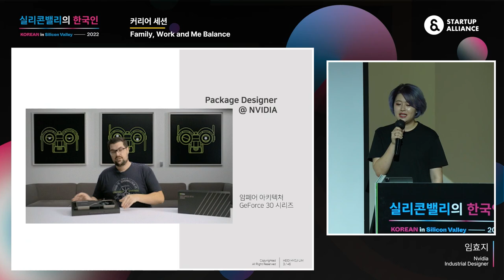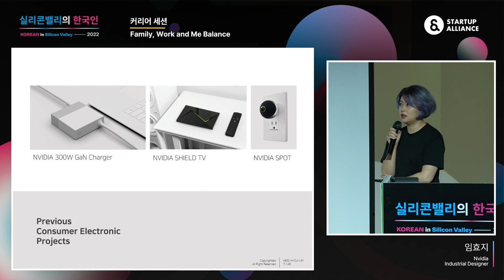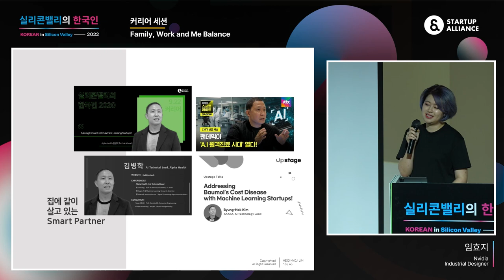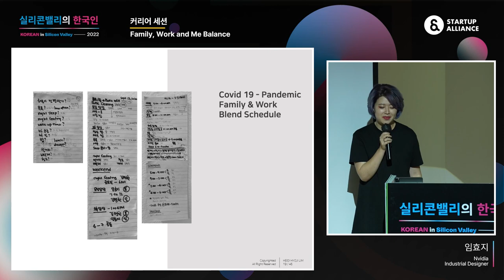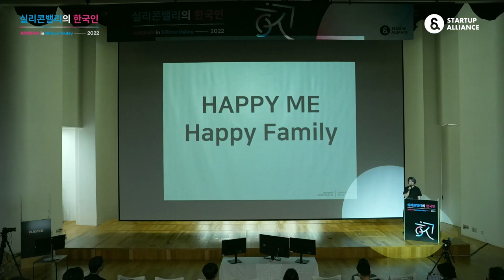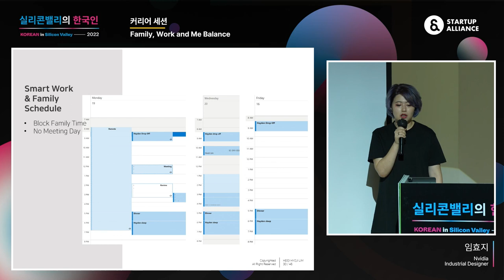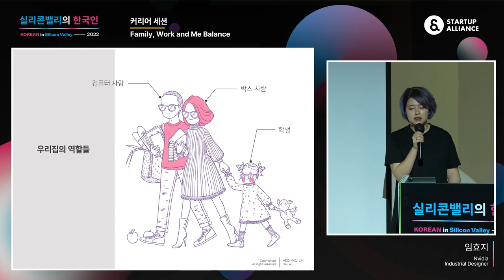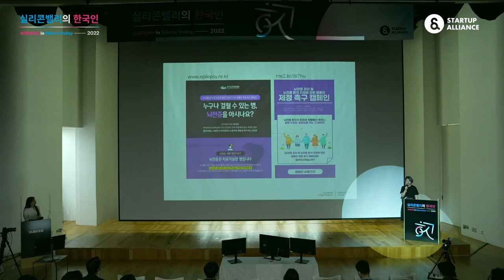[실리콘밸리의한국인2022] 커리어 세션 - 임효지 Nvidia Industrial Designer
[실리콘밸리의 한국인 2022]  ’Family, Work and Me Balance’ 임효지 Nvidia Industrial Designer